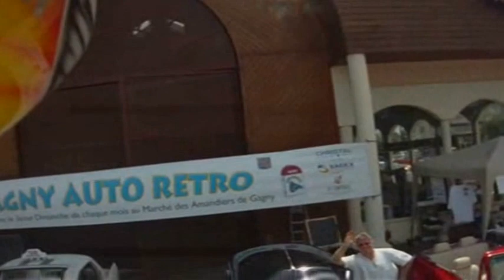Anniversaire du G.A.R.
Les deux ans de Gagny Auto Rétro qui s'est déroulé au Marcher des Amandiers à Gagny le 17 juin 2012